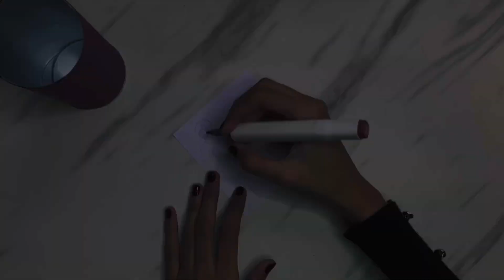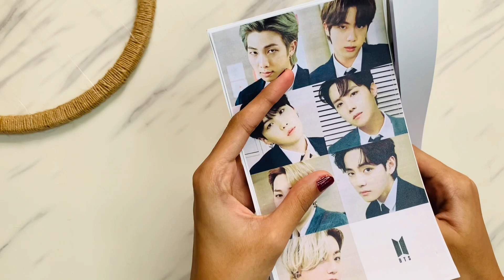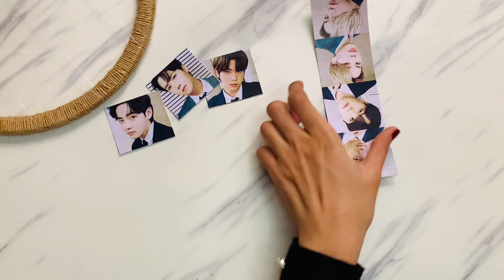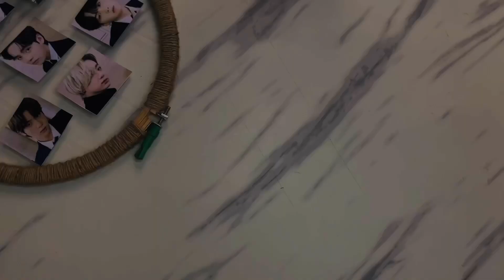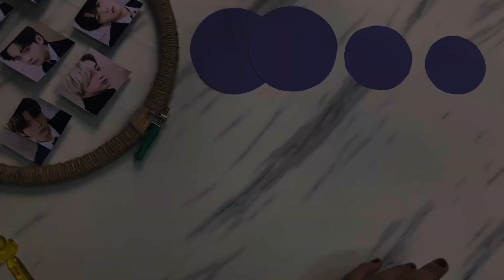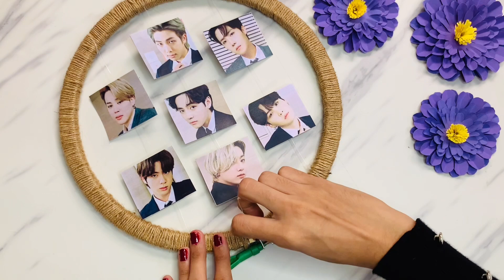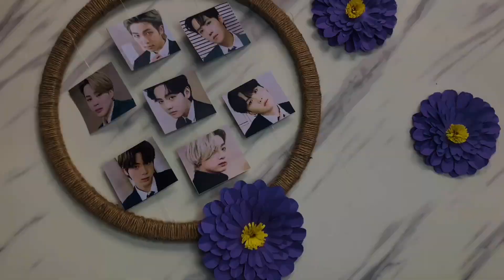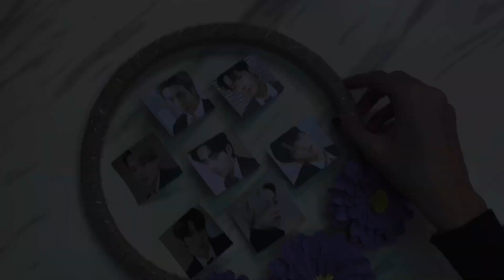BTS Room Decor ideas 💜✨ / BTS DIY / without printer / save money at home / bts twitter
BTS Room Decor ideas 💜✨ / BTS DIY / without printer / save money at home

Hey guys!💜
In this video we did some BTS Room decor ( without printer )✌️
You can decorate your room with this Ideas!😇
If you found this useful
You can also make money using Bts DIY
About us:
We want to make this world a happier place
This channels is totally based on BTS
Roomdecor , DIY and gifts

about bts army
bts army merch
army fans
bts army
bts
jungkook
jimin
kim taehyung
suga
taehyung
kim namjoon
bts twitter
min yoongi
v bts
bts jungkook
weverse shop
bt21 characters
bts world
bts youtube
bts band
jung kook
weverse bts
youtube bts
bts kpop
bts shop
dicon bts
bts lightstick , toktik
record a tiktok ,